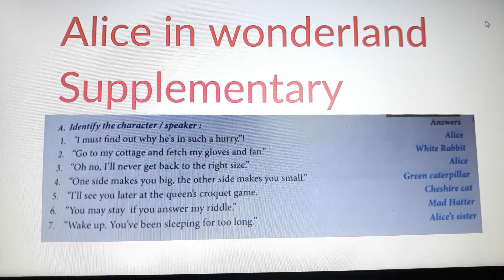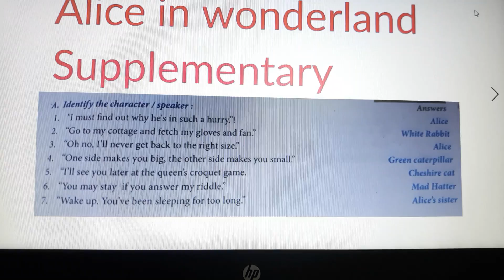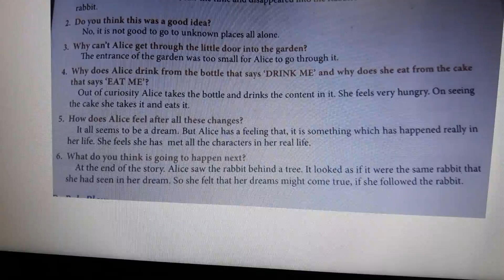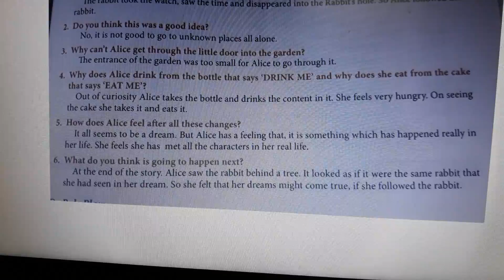Book Back/Alice in wonderland supplementary/7th English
Book back Answer/Alice in Wonderland/7th English

7th std English all lessons Q&A video links 👇

/playlist?list=PLXAdPHh03lxgQO3r0558Y3_zOixxIxVCY